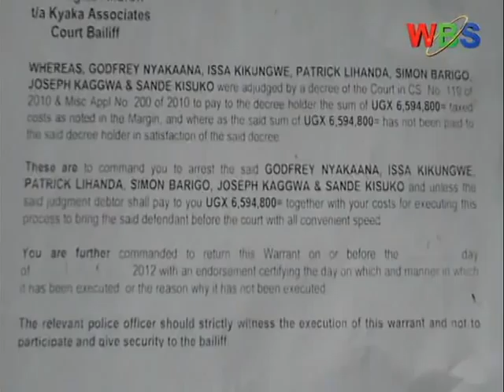ISSA KIKUGWE FUMES OVER COURT ARREST WARRANT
Former Uganda Amateur Boxing Federation Vice President Issa Kikungwe has been perturbed by an early Court Arrest Warrant handed to him at his office in connection to the case filed by the former UABF president Godfrey Nyakana against Roger Ddungu's former executive.

The former executive of UABF led by Godfrey Nyakana is wanted by the High Court for having failed to clear money amounting to over 6 million Uganda shillings as damages to David Kyambadde, Roger Ddungu and Ntege Sengendo in a case they lost in 2010.